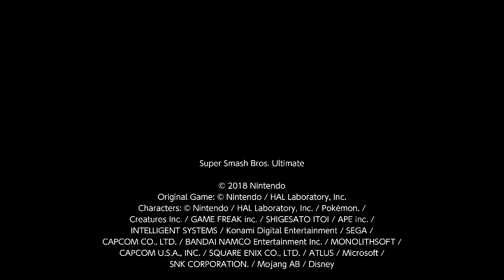Super Smash Bros. Ultimate For Fun Battle Arenas #10704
This match was in Nagisu's Arena, I am Sephiroth, B*O*X is Kazuya, NBA-4KTrey is Banjo and Dragobane is Pit. I am evasion.